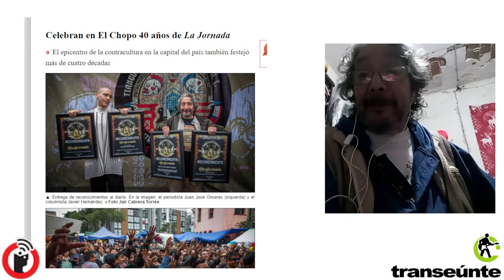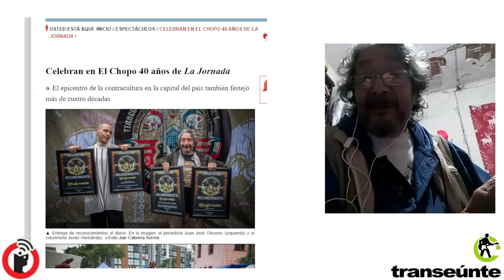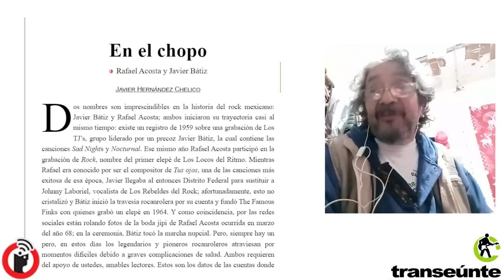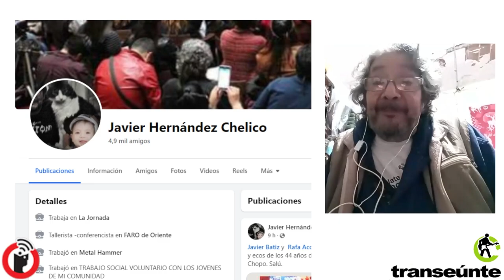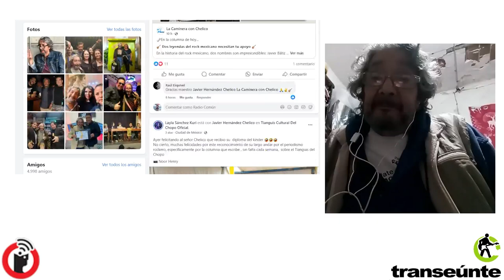El Chopo es un lugar de encuentro: Javier Hernández Chelico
Ciudad de México,, 10 de octubre 2024.

"Yo era reportero de la Jornada y cubría otras fuentes. Yo venía todos los sábados al tianguis del Chopo y un día le propuse al director de La Jornada hablar sobre lo que aquí ocurría, ya que venian alrededor de 10 mil personas". Hace 23 años los espacios para el rock eran escasos y después de evaluaciones, aceptaron mi propuesta".

Chelico fue reconocido en la celebración de los 44 años del Chopo y por cumplir 23 años de columnista y 40 años del diario La Jornada.